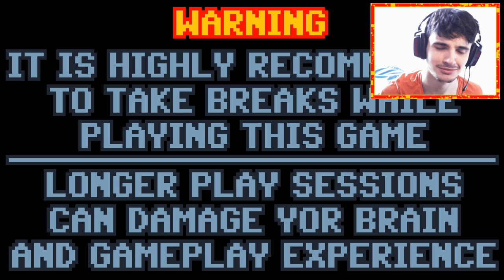[McPixel | Let's Play FR Partie 1] McTreufy, à la rescousse !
Ayo ! Pour mon retour, j'ai décidé de tester le jeu qu'un des Treufydèles m'a offert ! Attention, ce jeu est complètement WTF, burlesque, original. Si vous en voulez davantage, faites-le moi savoir dans les commentaires !
Rayman et The Walking Dead arriveront bientôt. Merci de votre patience et de votre soutien à tous ! :3

Les commentaires et suggestions sont bienvenus !
Si vous avez apprécié cette vidéo, n'hésitez pas à me le faire savoir en laissant un petit "J'aime", en rajoutant la vidéo dans vos favoris, et en la partageant ! C'est très important au développement de notre chaîne, merci. (^  ‿‿  ^)

- - - - - - TAGS - - - - - - -
Treufy,Let's Play FR,Playthrough FR,Walkthrough FR,Let's Play Français,McPixel,Let's Play FR McPixel,McPixel Let's Play FR,McPixel Test,McPixel Game,Funny,Drôle,McGuyver is sexy,Explosions,Fart,Kick in the penis,Rudy Wade, WTF